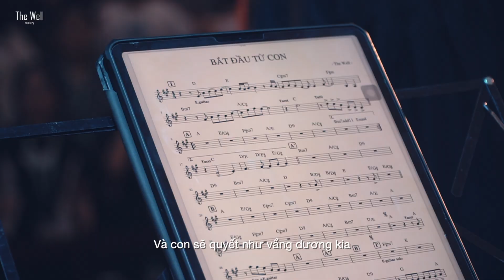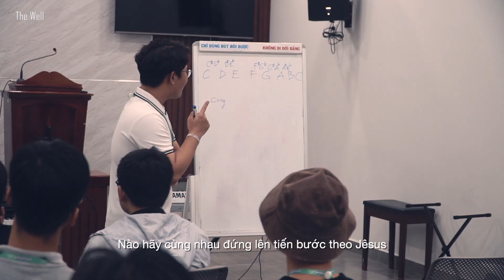The Well - BẮT ĐẦU TỪ CON-DUY NHẤT JESUS (나로부터 시작되리 - 주 발 앞에 나 엎드려)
Đây là kênh truyền thông chính thức của Mục vụ The Well – The Well Ministry dưới sự cố vấn của Mục sư Yoon Sung Ho.
“Đoạn, người bỏ chỗ đó đi đào một giếng khác; về giếng nầy, họ không tranh-giành nhau, nên người đặt tên là Rê-hô-bốt, mà rằng: Bây giờ Đức Giê-hô-va đã để cho chúng ta được ở rộng-rãi, và ta sẽ đặng thịnh-vượng trong xứ.”
Ý Nghĩa tên The Well được bắt nguồn từ câu chuyện giếng nước của Y-sác trong sách Sáng thế ký đoạn 26 câu 22.
Mục vụ The Well là tổ chức tôn giáo - nơi gặp gỡ và thờ phượng của tất cả mọi người, đặc biệt là con dân Chúa ở khắp mọi nơi.Thông qua các hoạt động và chương trình về thờ phượng Chúng tôi mong muốn chia sẻ và thể hiện tình yêu của Thiên Chúa thông qua ngôn ngữ âm nhạc.
Lấy Kinh thánh làm nền tảng duy nhất, The Well tổ chức Chương trình “Friday Worship” hàng tuần vào mỗi tối thứ sáu với mục đích kêu gọi người trẻ tại Việt Nam cùng nhau ngợi khen – thờ phượng và nhận biết về Vương Quốc của Đức Chúa Trời.
Ước mong người trẻ ở khắp nơi hiệp một và bước đi trong sự hướng dẫn của Đức Chúa Trời.

:: Credit
Executive Producer Tô Đông Phong
Project Directed by Lê Thanh Hảo, Võ Hoàng Vân Anh
Vocals: Lê Thanh Hảo, Lý Thiên Quốc, Võ Hoàng Vân Anh, Ngô Nhã Thi, Hải Đăng
Electric Guitar: Lưu Thuận Hiệp,
Bass Guitar: Quang Nhưt Linh
Piano: Trường Giang
Keyboards:  Tô Đông Phong,
Drums: Phan Lê Dũng
Violin: Minh Khôi
Sound Engineer: 지영환 (Jake Ji), Nguyễn Bình Trường Thọ
Live Recording: Tô Đông Phong
Vocal Tuned by Duy An
Mixed & Mastered by Tô Đông Phong, Duy An
Introduction Written by Pastor Yoon Sung Ho

Lighting & LED screen: R1M Team

Filmed by THE WELL MEDIA TEAM
Camera Operated by Kim Sundae, Quang Nhựt Anh Tú, Lê Thiện Hiếu, Nhân Nguyễn, Nghiêm Cẩm Hào, Võ Như Trâm, Phạm Phú Vang
Edited by Nguyễn Hữu Tiến
Color Graded by Nguyễn Hữu Tiến
Photography: Lâm Gia Thịnh